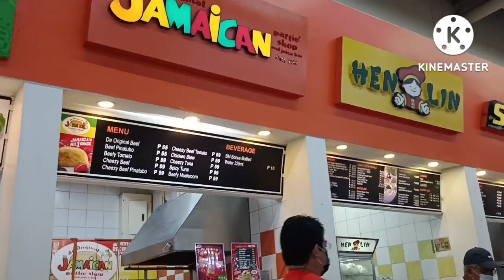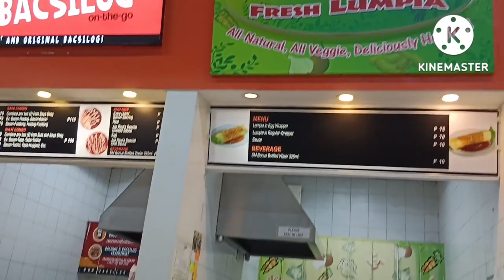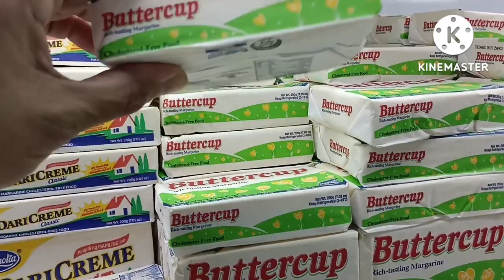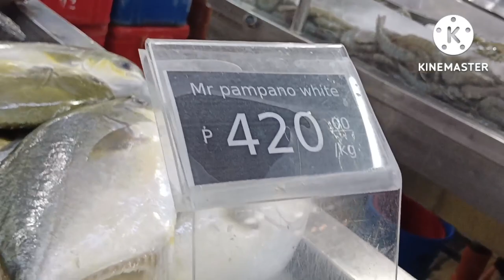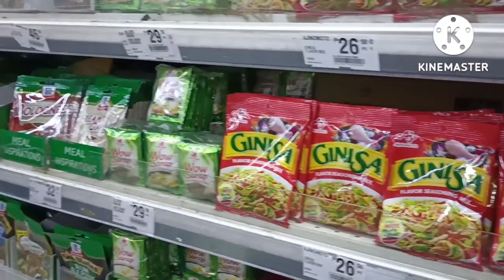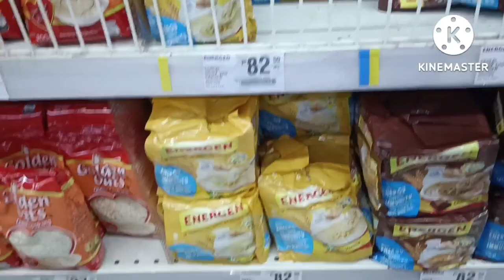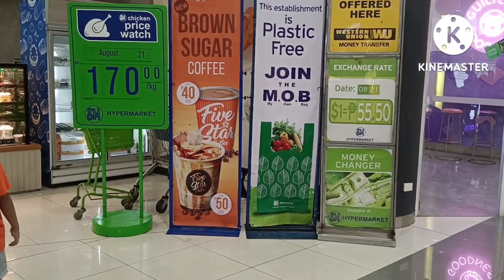BACK TO SCHOOL GROCERY SHOPPING SM BICUTAN